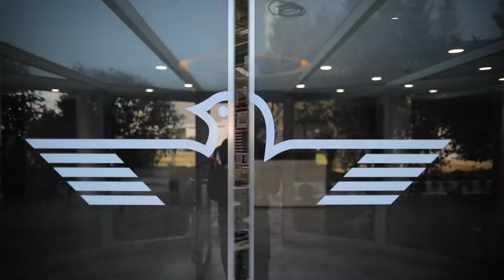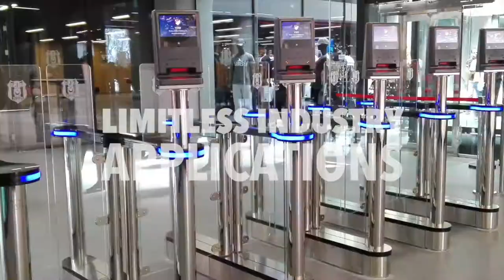Tansa Security - High rated Turnstiles & Anti-Ram Products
Tansa Security - Providing commercial entry systems and solutions through Turnstiles such as waist height turnstiles, full height turnstiles, optical turnstiles, mass transport solutions, stadium solutions, swing gates, tripods etc.

Along with anti-ram such as bollards, arm barrier, road blockers and tire killers.

Visit tansasecurity.com for more information on all your access control, turnstile and anti-ram needs.